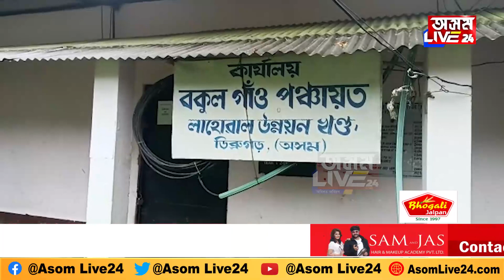হিতাধিকাৰীৰ ঘৰত আৰক্ষীৰ অভিযান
প্ৰধানমন্ত্ৰী আৱাস যোজনা নিমাৰ্ণত হেমাহি কৰা হিতাধিকাৰীসকলৰ বিৰুদ্ধে অভিযান পঞ্চায়ত প্ৰতিনিধি আৰু আৰক্ষী প্ৰশাসনৰ